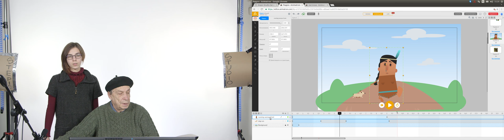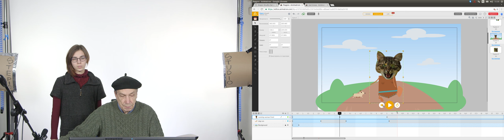Step1from3388 Raw Montage